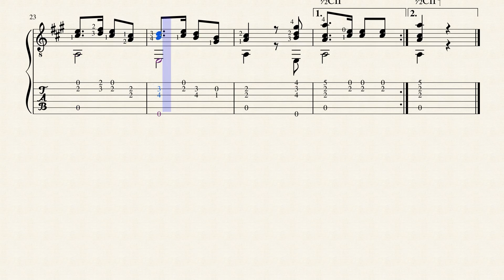Habanera - Hilarion Leloup (1876-1939) Tablature